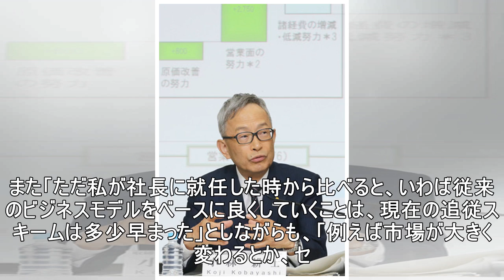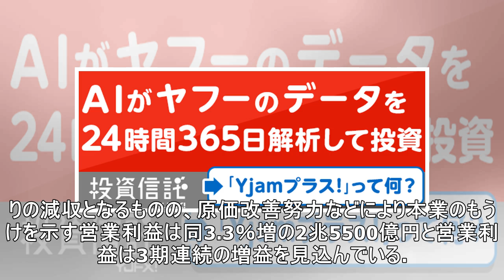トヨタ社長「トヨタらしさを取り戻す風土改革はまだまだ道半ば」